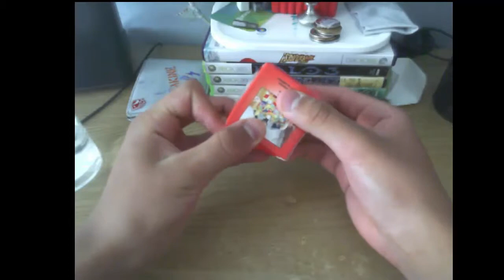UNBOXING Y REVIEW DE DAYAN ZANCHI 3X3 50 MM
UNBOXING Y REVIEW  DE DAYAN ZANCHI 3X3 50 MM CUBO MUY BUENO!!